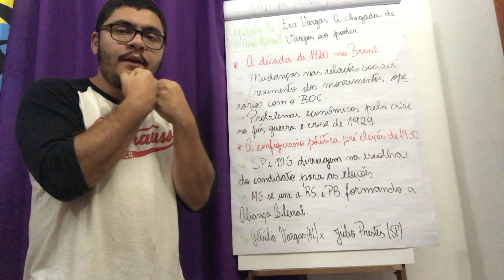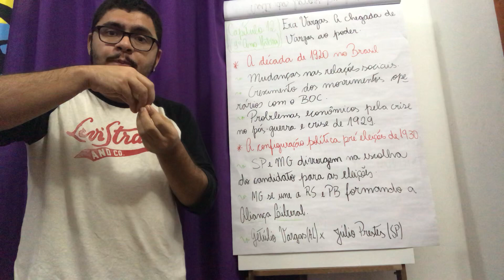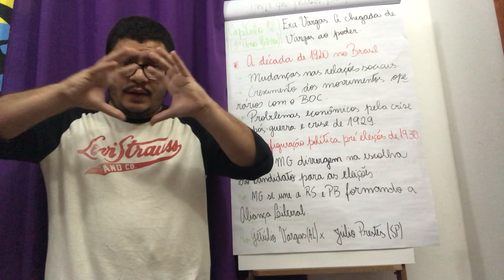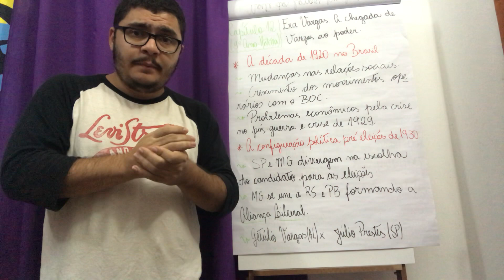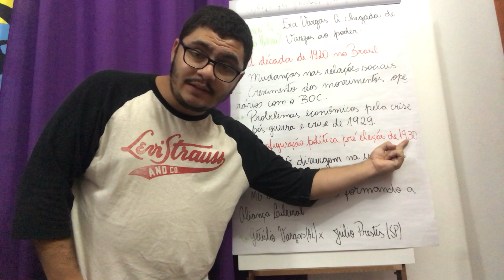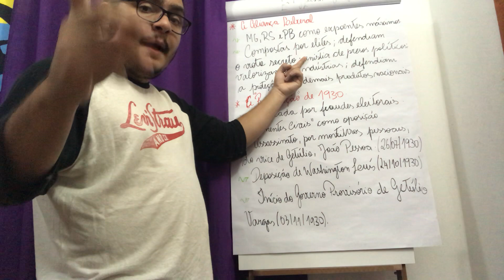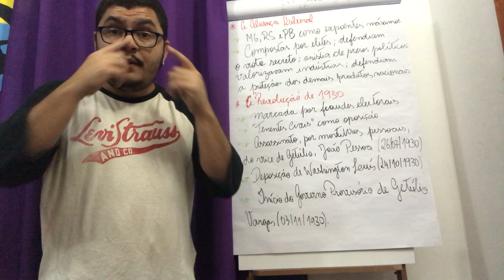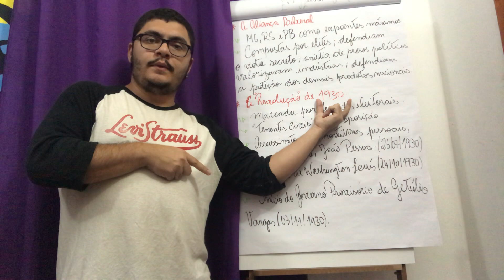Capítulo 12 História 9• ano